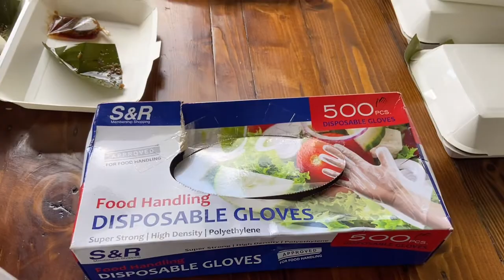Get the Ultimate Pastil Experience from Mama El’s Pastil Atbp.